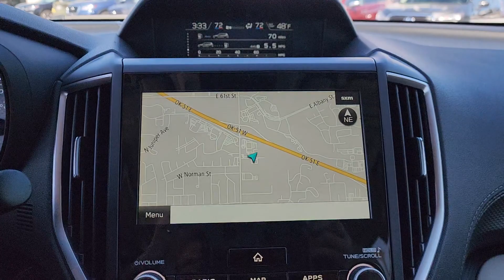2024 Subaru Forester Limited OK Tulsa, Broken Arrow, Owasso, Bixby, Green Country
New 2024 Subaru Forester Limited available at Ferguson Superstore located in 1601 N Elm Pl, Broken Arrow, OK, 74012. Servicing the Tulsa, Broken Arrow, Owasso, Bixby, Green Country area.